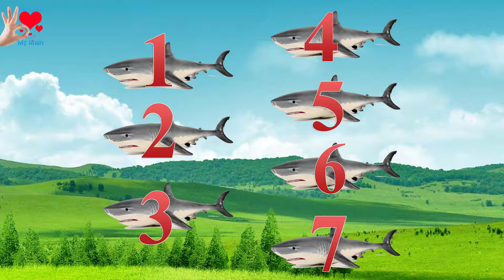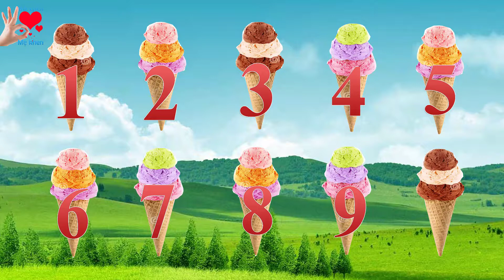Bé học số | Học đếm | Bé học chữ số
Giúp bé thông minh, học số nhanh, học đếm nhanh qua giọng đọc chuẩn, hình ảnh hấp dẫn, liên tưởng thú vị.
Bé giỏi - Mẹ khen là kênh giáo dục, giải trí dành cho trẻ đến 6 tuổi.
Bé giỏi Mẹ khen giúp trẻ học chữ, học số, học màu sắc, học hình dạng… vừa học vừa chơi, học qua hình ảnh trải nghiệm hấp dẫn, thú vị.
Bản quyền video thuộc Bé giỏi Mẹ khen